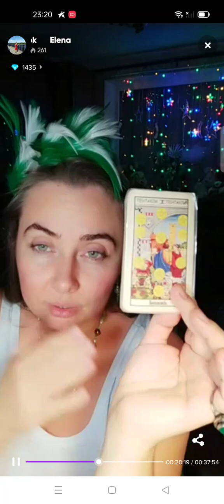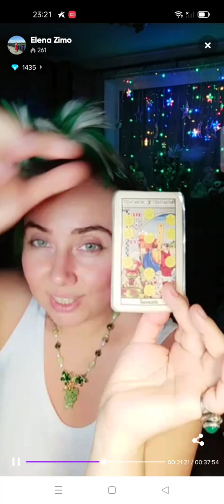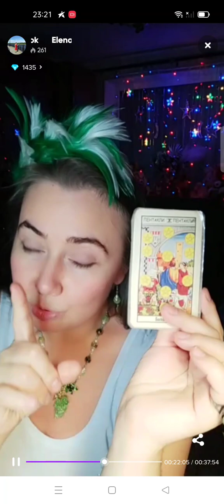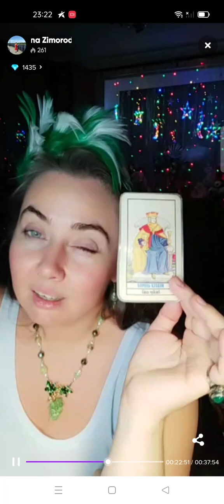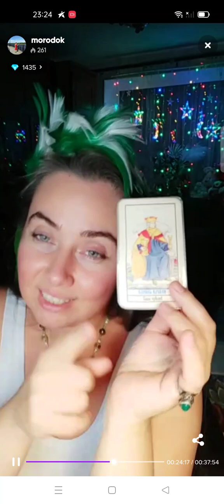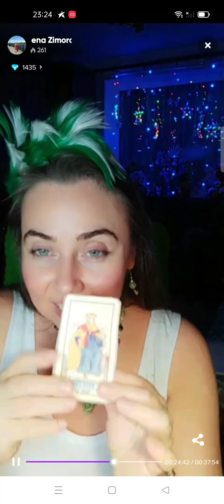Tarot Broadcast (July, 13, 2023). Tarot Spread. Таро